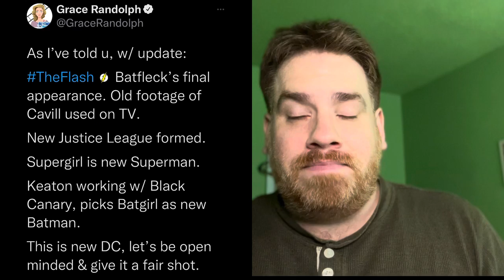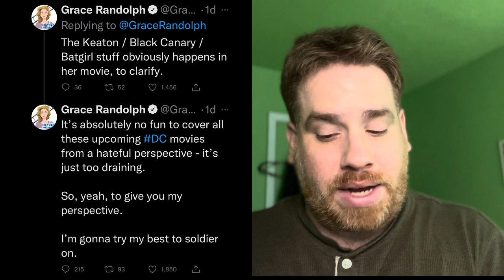THE FLASH MOVIE TO ERASE THE SNYDERVERSE?? - NO MORE SUPERMAN OR BATMAN!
BREAKING NEWS! Rumours surrounding The Flash movie have come out! Apparently the Snyderverse will be erased! That includes Henry Cavill’s Superman and Ben Affleck’s Batman! What??